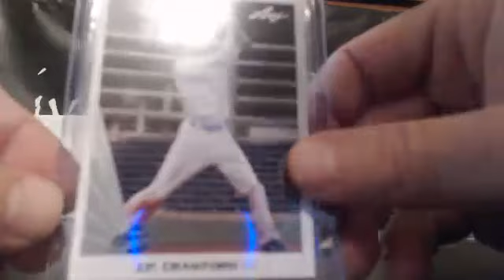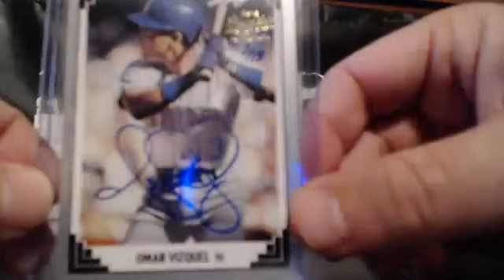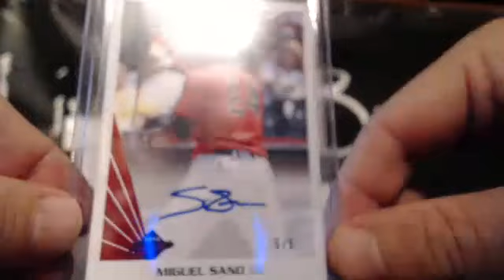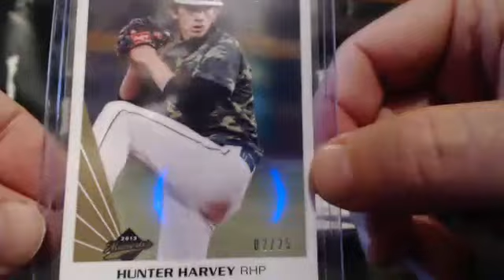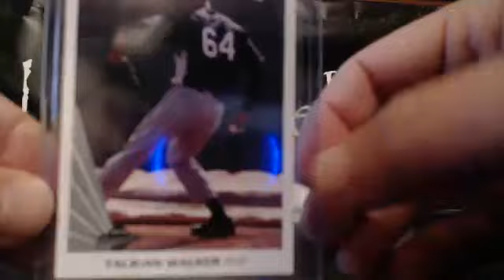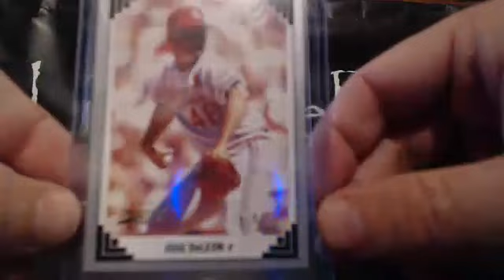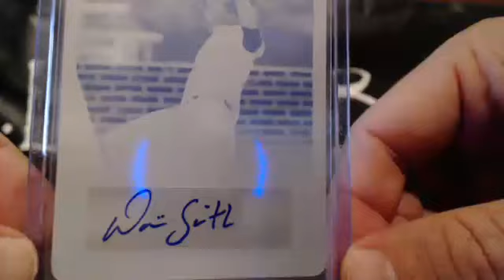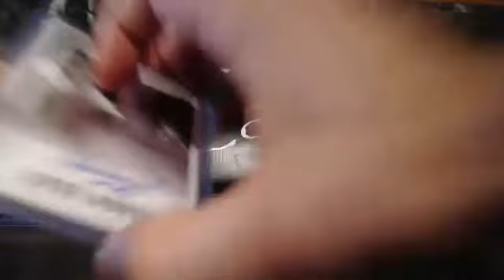Leaf Memories divisional half case #2 1/1/14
Leaf Memories divisional half case #2 1/1/14. Make sure to check out the video and join in a break For the set checklist and other product information